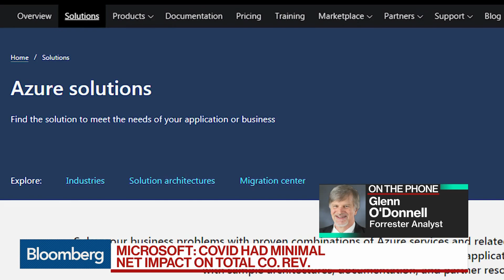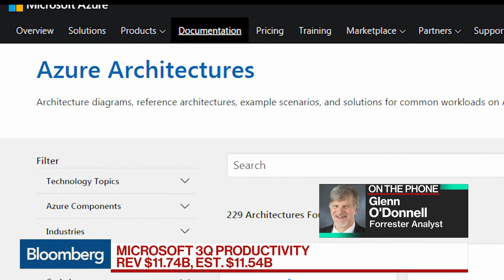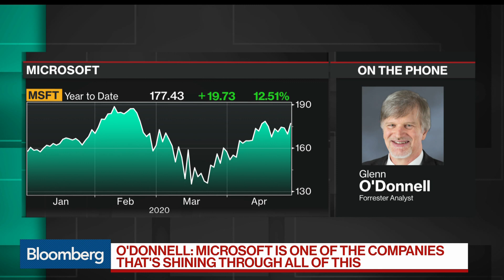Microsoft 'Still Shining' Through Coronavirus Crisis, Forrester's O'Donnell Says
Apr.29 -- Glenn O'Donnell, Forrester Research analyst, discusses Microsoft's third-quarter results with Bloomberg's Emily Chang on "Bloomberg Technology."